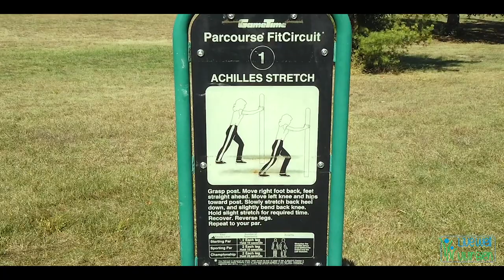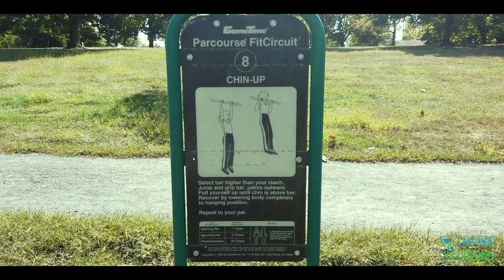Buccleuch Park- “Move Well In The Park” with LiveWellNB & RWJFitandWell - New Brunswick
In these shorts, we utilize our local parks and green spaces around New Brunswick and use them for healthy living!⁠
Dynamic Warm- Up: Cardio
Running

FIT CIRCUIT:
Follow the instructions at each station! We will demonstrate a few!

Station: Achilles Stretch - 15 seconds each leg
Run to next station
Station: Hamstring Stretch - 15 seconds each leg
Continue running
Station: Sit and Reach - Hold for 15 seconds
Continue running
Station: Knee Lift  - 5-10 reps each leg
Continue running
Station: Half-Knee Bends - 10 reps
Continue running
Station: Body Curl - 5 reps
Station: Chin-Up - 5-10 reps
Continue running

Live Well - Vivir Bien New Brunswick
Facebook: Live Well - Vivir Bien New Brunswick

RWJ Fitness and Wellness Center

Link to Spanish video: